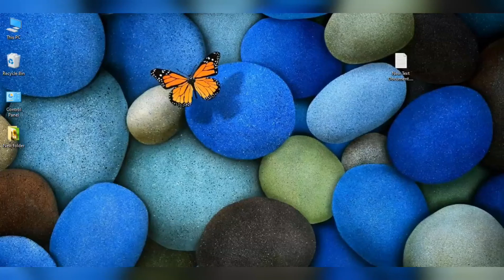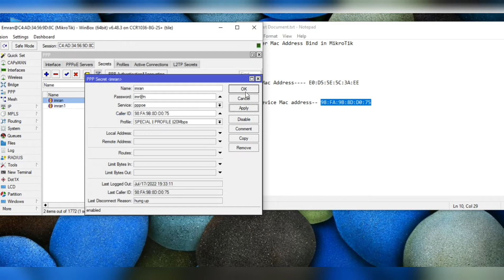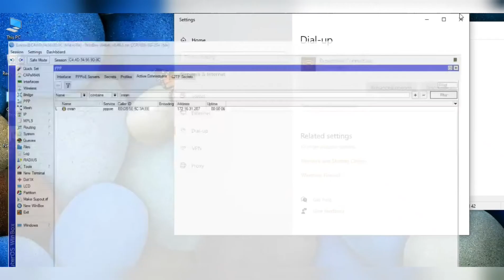Mac Bind PPPOE User In MikroTik